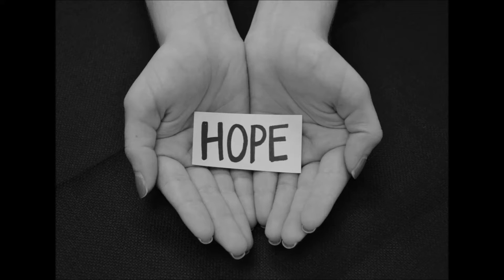Screwed By The Tories Screwed By The Liberals by The Canadian Beaver Band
An unofficial NDP campaign ad. A last ditch effort for all you NDP fans help get more votes before October 19th. You got a little more than 24 hours to make this go viral.